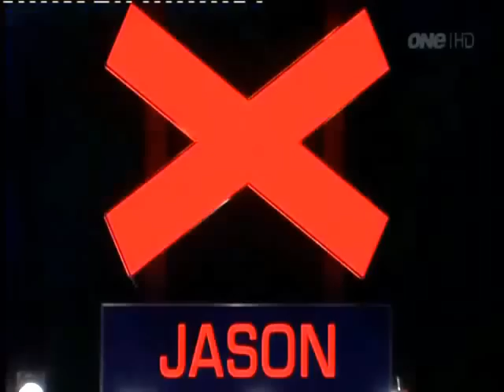Greatest Love Of All - New Zealands Got Talent 2012